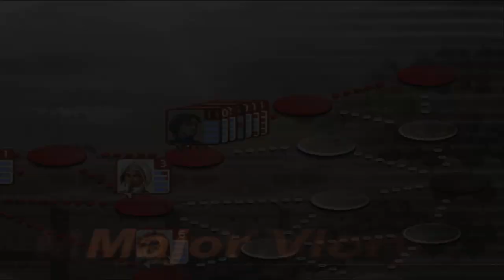[PS2 - ITA] Suikoden III: Blind run #40 (Salvataggio irruento)